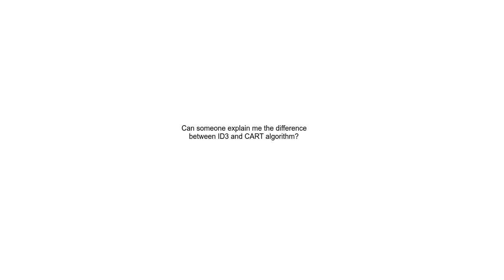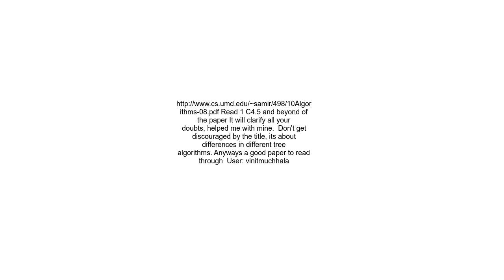Can someone explain me the difference between ID3 and CART algorithm